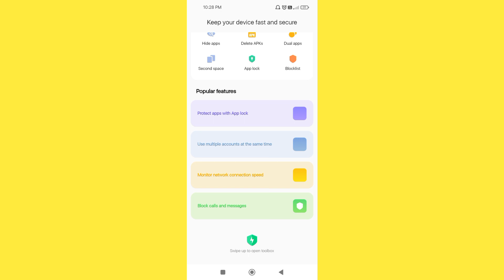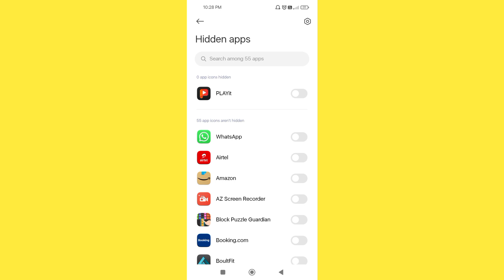POCO F6 5G Use Apps Hidde Settings ON l Apps Hide Kaise Kre Poco F6 5G Me